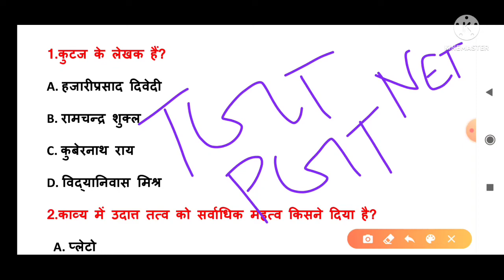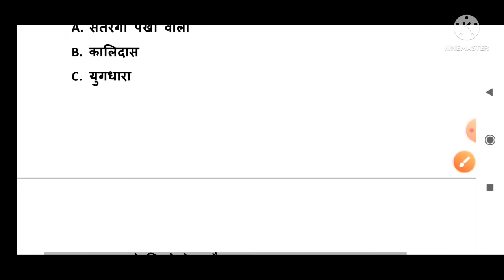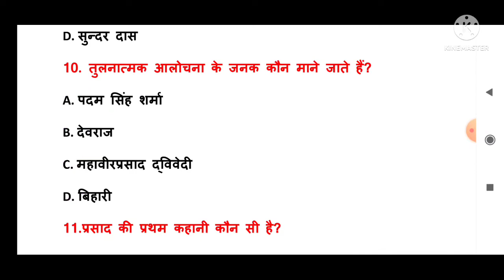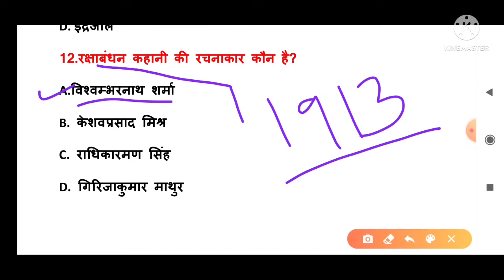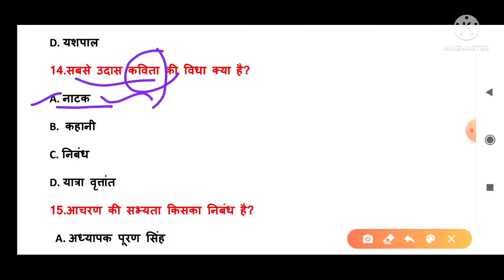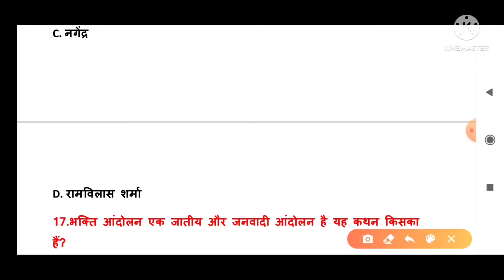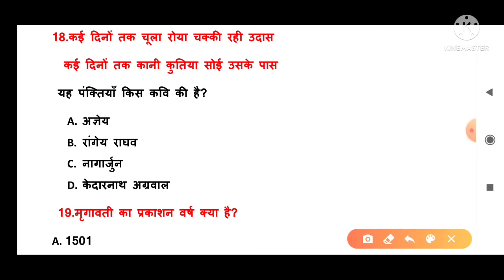ugc net jrf tgt pgt assistant professor||Pratice set-2||हिंदी साहित्य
ugc net jrf tgt pgt assistant professor|प्रैक्टिस सैट-1| हिंदी साहित्य

हिंदी साहित्य|महत्वपूर्ण प्रश्न|ugc net jrf tgt pgt||practice
set
hinditgtkiclsss
hindipgtkiclass
 हिंदी टीजीटी पीजीटी
हिंदी नेट जेआरएफ हिंदी प्रैक्टिस सेट
हिंदी महत्वपूर्ण क्वेश्चन
हिंदी साहित्य हिंदी साहित्य
 हिंदी के महत्वपूर्ण प्रश्न हिंदी टीजीटी
 हिंदी पीजीटी हिंदी मॉक टेस्ट
 हिंदी पाठ्यक्रम हिंदी नेट जेआरएफ पाठ्यक्रम
 हिंदी साहित्य की महत्वपूर्ण पुस्तकें
Hindi TGT PGT practice set
 Hindi TGT PGT syllabus
Hindi TGT PGT books Hindi
TGT PGT model paper Hindi
 TGT PGT TGT PGT
Hindi mock test online Hindi
 TGT PGT question answer
Hindi TGT paper Hindi TGT
practice set question Hindi TGT previous year question paper

 TGT PGT Hindi books
 PGT PGT Hindi notes
 PGT PGT Hindi ka syllabus
TGT Hindi TGT Hindi book
PGT Hindi syllabus
PGT Hindi mock test
Hindi sahitya
net jrf Hindi sahitya
grf Hindi sahitya books
 NET jrf question paper
NET jrf previous year paper
 net jrf Hindi syllabus
 NET jrf paper 2 set
 net GRF mock test
net GRF practice set net jrf best book

खुश रहिये और अपने जीवन में आगे बढ़ते रहिये